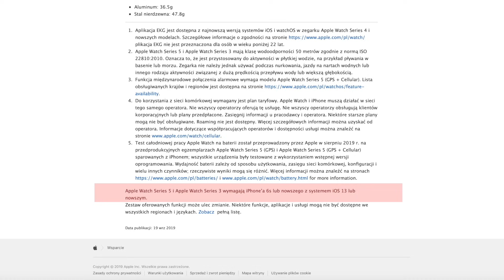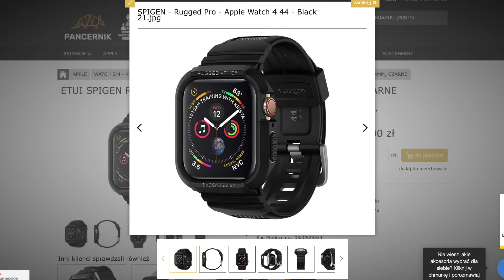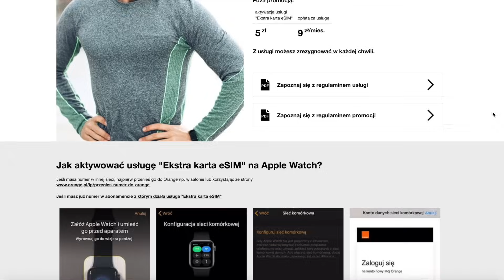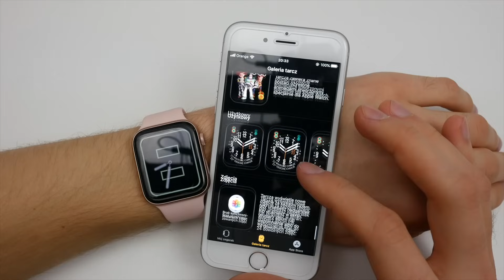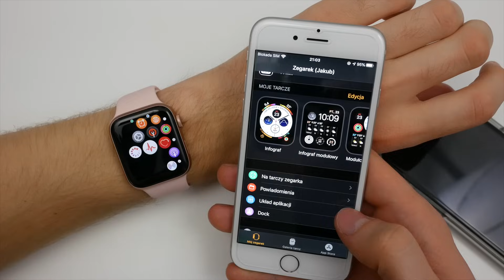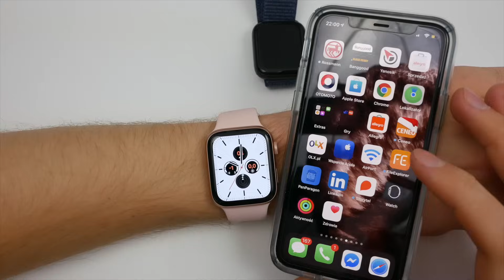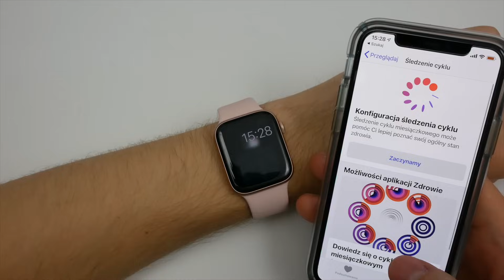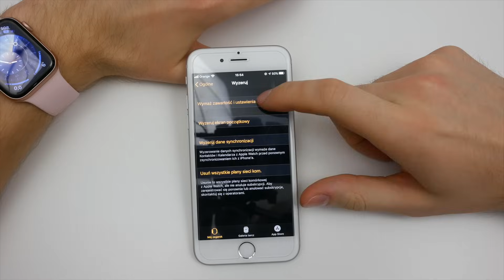INSTRUKCJA Apple Watch⌚️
➡️W tym odcinku instrukcja obsługi Apple Watch, która powstała dzięki Orange, który oferuje w Polsce usługę e-SIM dla iPhonów oraz Apple Watch
➡️SPIS TREŚCI:
00:00:00 –  Przywitanie
00:00:12 – Podstawowe informacje o Apple Watch
00:01:04 – Jakie Apple Watch można kupić?
00:06:40 – Ładowanie Apple Watch
00:10:42 – Pierwsza konfiguracja
00:17:07 – Omówienie budowy i sposobu obsługi interfejsu
00:20:52 – Tarcze zegarka
00:24:00 – Powiadomienia
00:25:13 – Centrum sterowania
00:33:18 -  Odbieranie i wysyłanie wiadomości
00:35:42 – Połączenia głosowe na Apple Watch
00:38:26 – Aktywności fizyczna – Treningi
00:44:15 – Pływanie na basenie z Apple Watch
00:45:39 – Badanie EKG i pomiar Tętna
00:47:26  - Pomiar hałasu i inne aplikacje
00:48:32 – Nawigacja Apple Maps
00:49:14 – Pogoda
00:49:57 – Aparat
00:50:44 – Ustawienia Apple Watch
00:53:55 - Aplikacja Watch w iPhonie
00:55:22 – Wyzerowanie Apple Watch